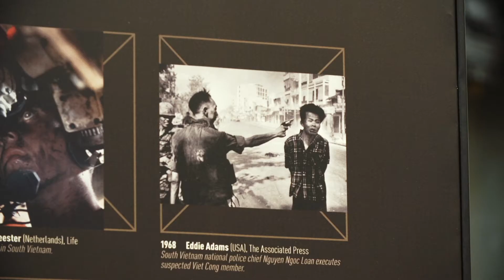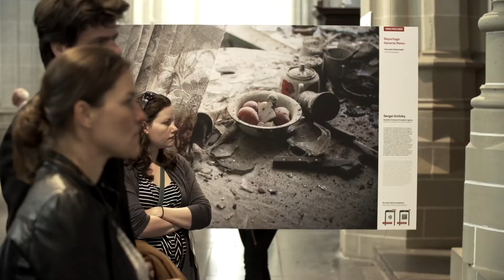Fotograaf Sacha de Boer bezoekt World Press Photo 15 in De Nieuwe Kerk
Sacha de Boer bezoekt World Press Photo 15 in De Nieuwe Kerk

Kijk op worldpressphoto.org voor de galerie van alle prijswinnende fotografen van World Press Photo 2015